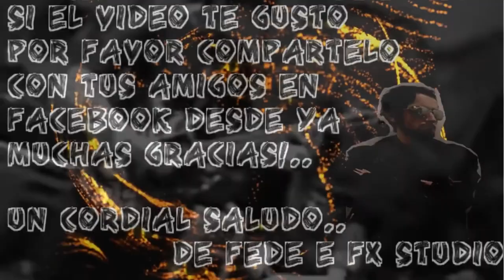All Off Refrain Boy